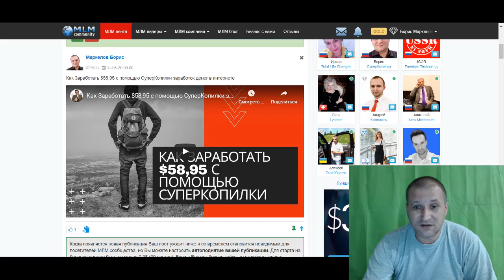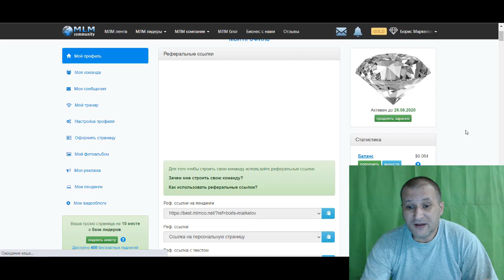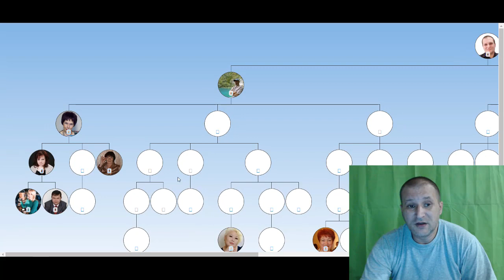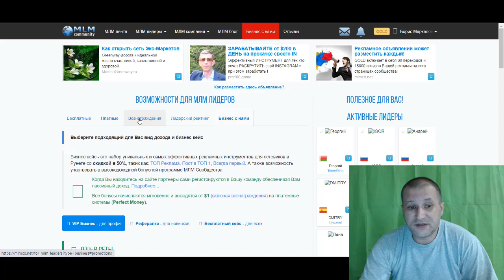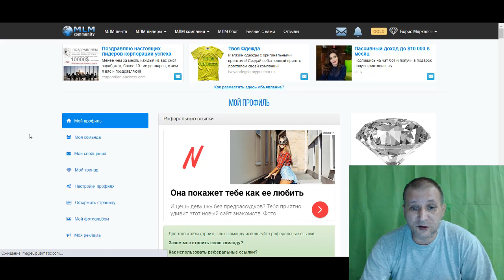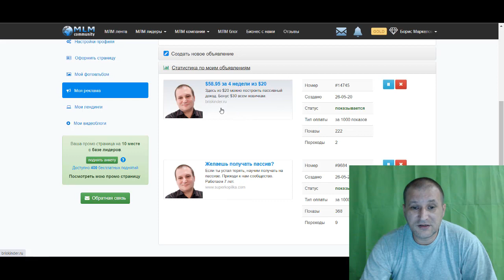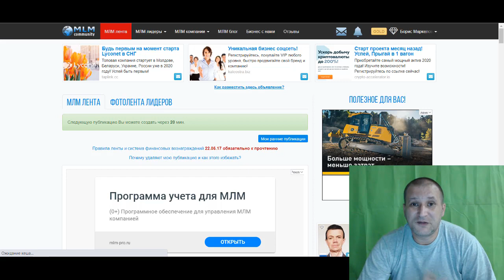Как получить целевой трафик Где можно продвинуть свою компанию Много бонусов